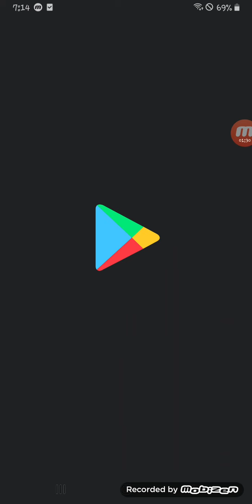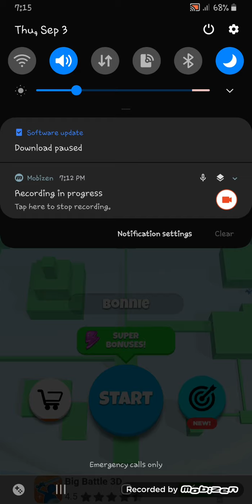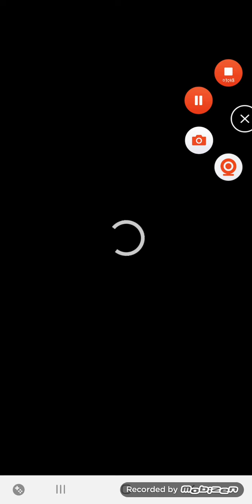Hiw to be a pro in cat mouse io.